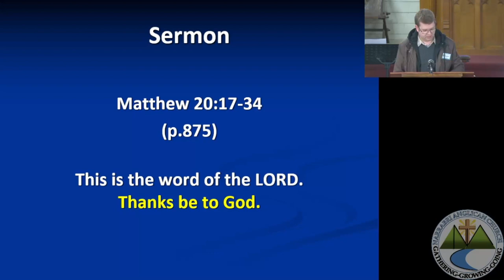Matthew 20:17-34 - Who is "the Greatest"?